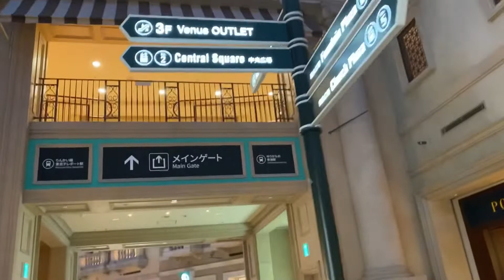Venus Port Shopping Mall in Odaiba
Koto ,Tokyo